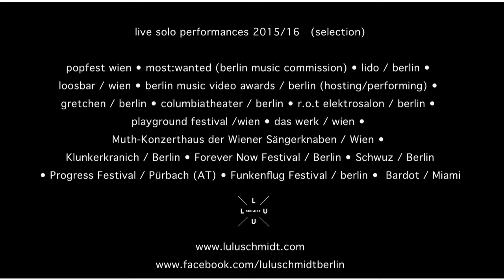lulu schmidt - live teaser ( long version 05:58 min.)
including shows &live performances 2015/16 at:
popfest wien • most:wanted (berlin music commission) • lido / berlin •
loosbar / wien • berlin music video awards / berlin (hosting/performing) • gretchen / berlin •
 columbiatheater / berlin • r.o.t elektrosalon / berlin • playground festival /wien •
 das werk / wien • Fusion Festival / Lärz • Re:publica / Berlin •
Konzerthaus der Wiener Sängerknaben / Wien • Klunkerkranich / Berlin •
Forever Now Festival / Berlin • Schwuz / Berlin • Progress Festival / Pürbach (AT) • Funkenflug Festival / berlin •
III-Points Festival / Miami •  Bardot / Miami • CSD / Berlin • MS Stubnitz / Hamburg • Volkshaus Zürich / CH
• Ritter Butzke / Berlin • Milion / Buenos Aires • Reminders Day Aids Gala / Berlin •